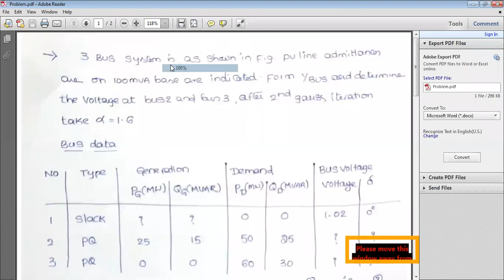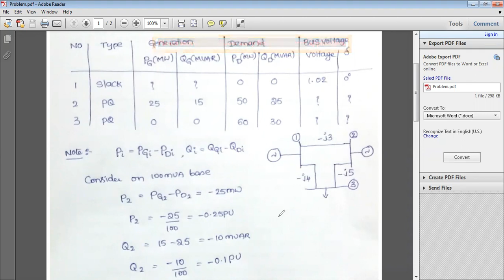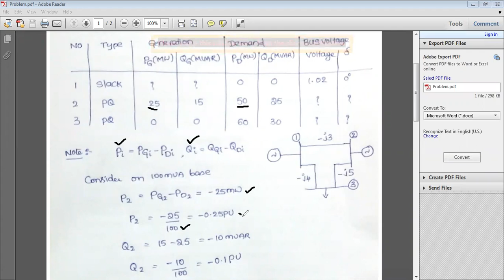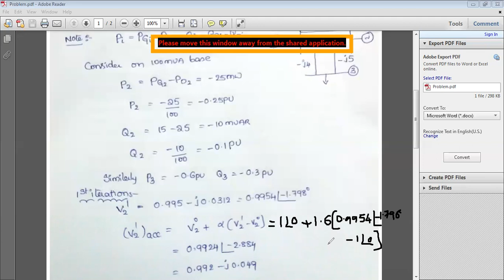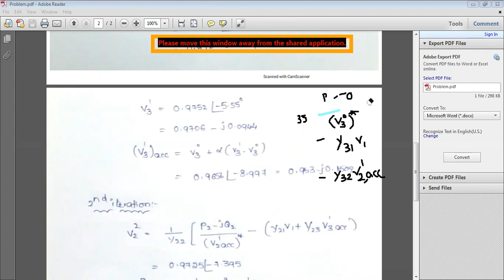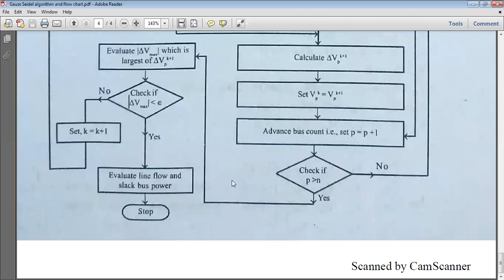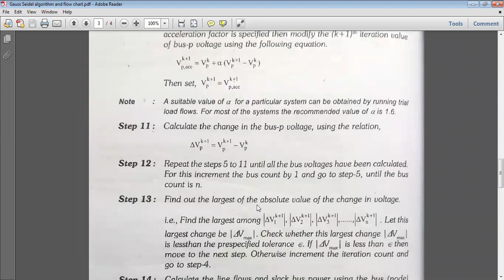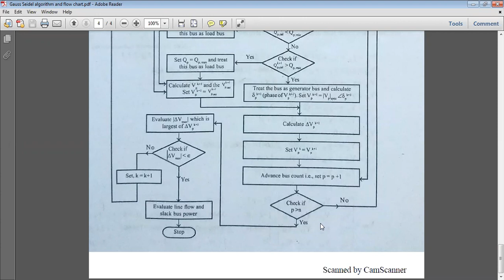Problem on GS method part-3